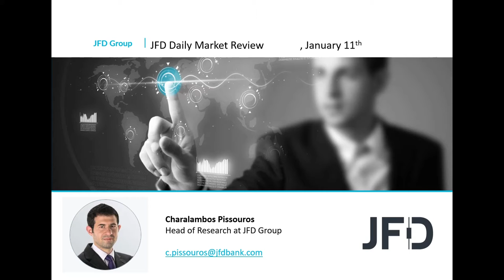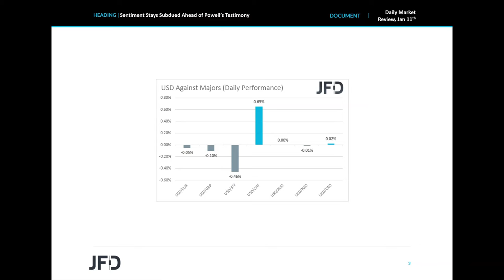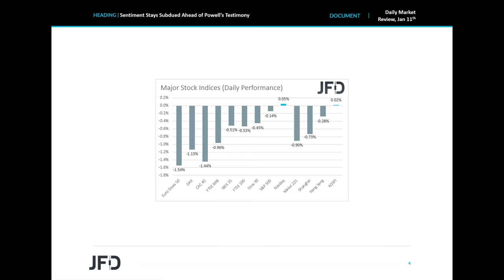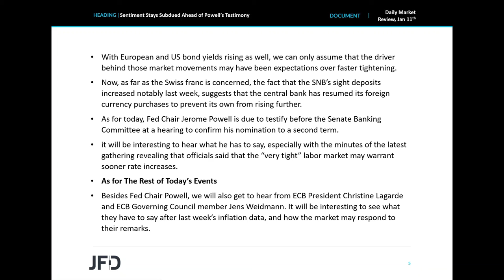Daily Market Review: Sentiment Stays Subdued Ahead of Powell’s Testimony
Equities traded south yesterday and today in Asia, which combined with risking bond yields suggests that market participants are increasing their bets with regards to faster tightening by several major central banks. The yen was the main gainer among the major currencies, but the Swiss franc, which is also considered a safe-haven, was the main loser, perhaps due to the increase in the SNB’s sight deposits. As for today, Fed Chair Powell testifies before the Senate Banking Committee, and it will be interesting to hear his view with regards to the Fed’s future course of action.